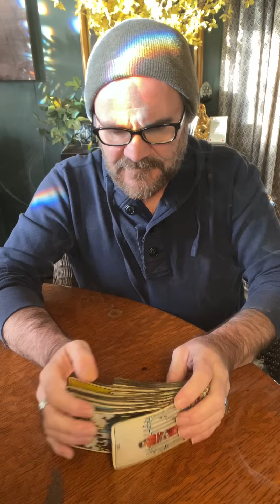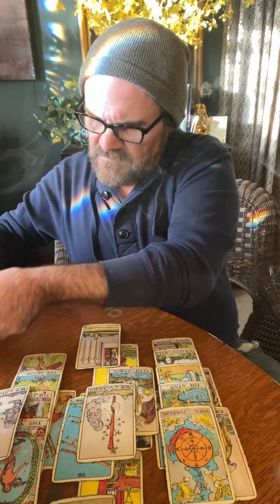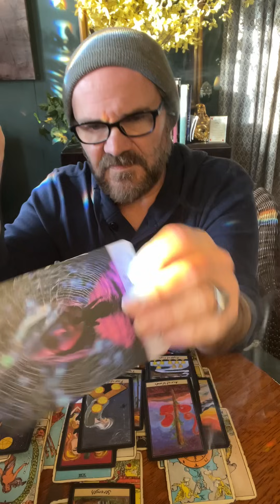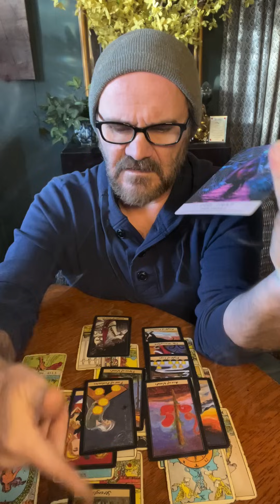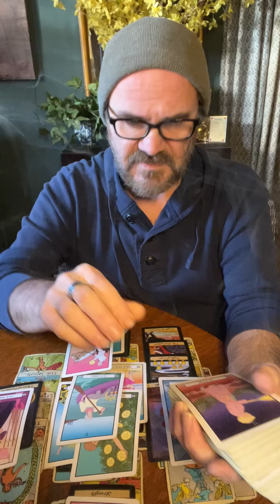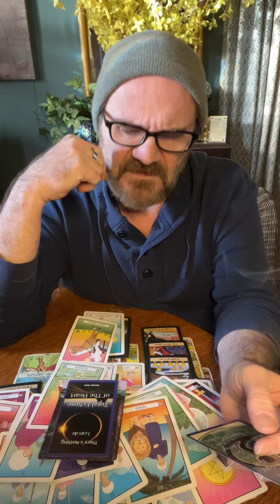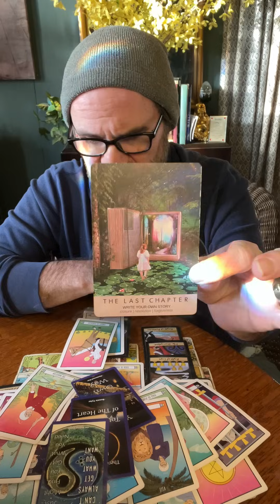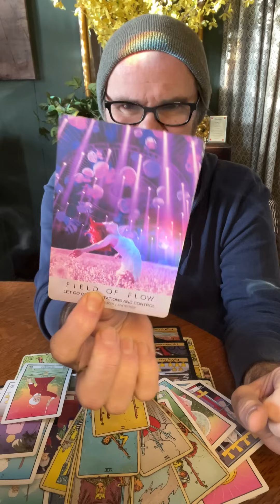Gemini 😎This switch up you have going on is attracting attention.Someone new, something new? ✌️❤️💡